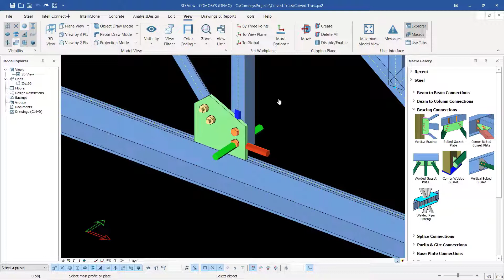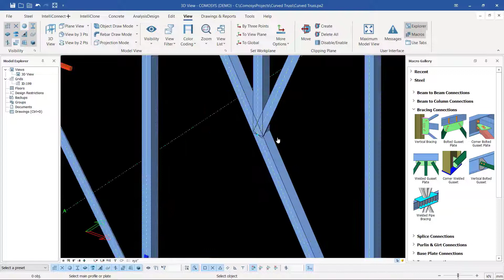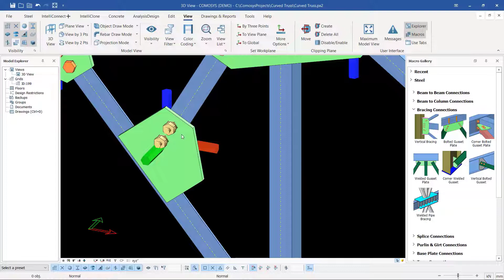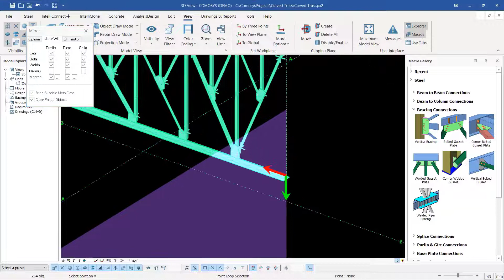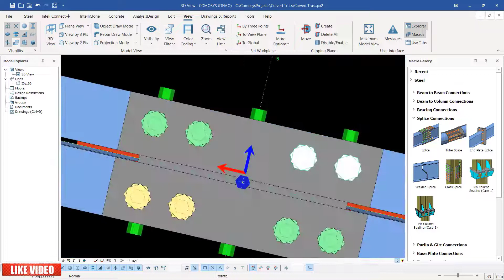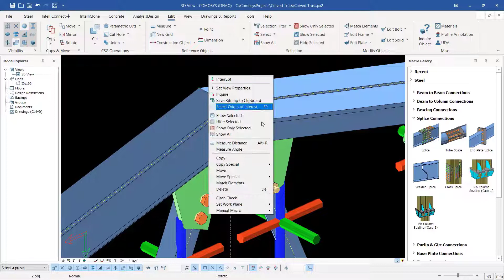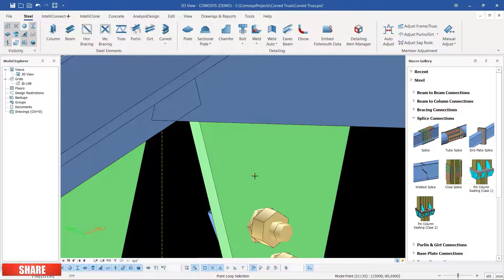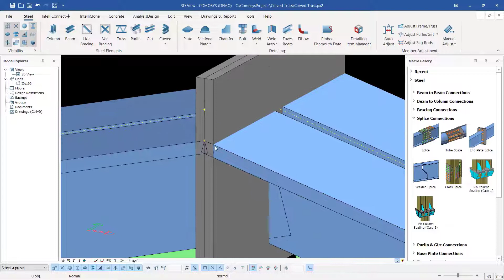Creating Truss in COMOSYS_Part4